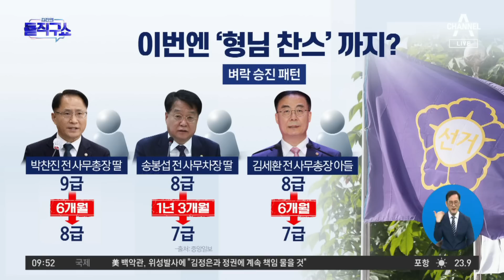선관위, 이번엔 ‘형님 찬스’ 의혹…초고속 벼락 승진 패턴 | 김진의 돌직구 쇼 1265 회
선관위, 이번엔 ‘형님 찬스’ 의혹…초고속 벼락 승진 패턴

동아 선관위, 이번엔 '형님 찬스' 의혹
동아 강원선관위 사무처장 친동생…경력 채용 11개월여 만에 승진
중앙 '소쿠리투표' 이어 '아빠찬스'…선관위, 감사원 감사 거부 가닥

〈평일〉
08시 50분 김진의 돌직구 쇼
12시 00분 뉴스A 라이브
17시 20분 뉴스TOP10
19시 00분 뉴스A

〈주말〉
12시 00분 토요랭킹쇼·뉴스A 라이브
17시 40분 뉴스TOP10
19시 00분 뉴스A